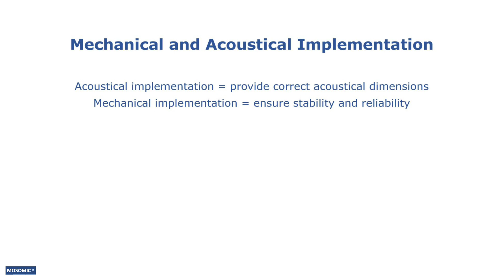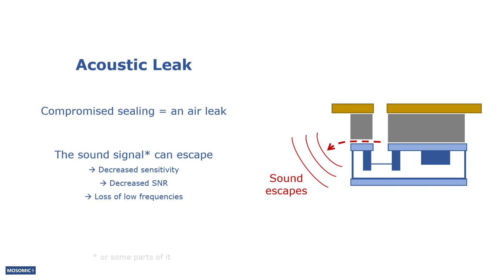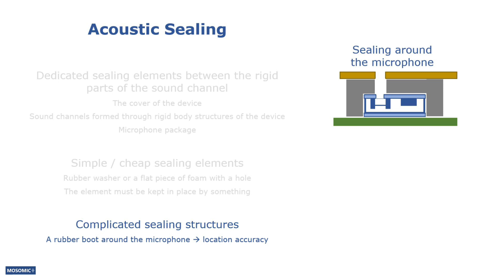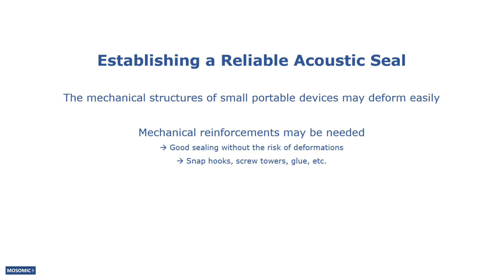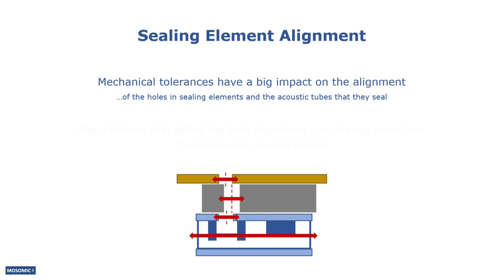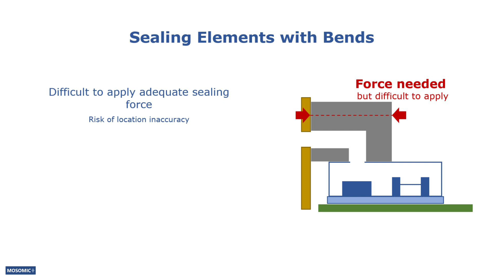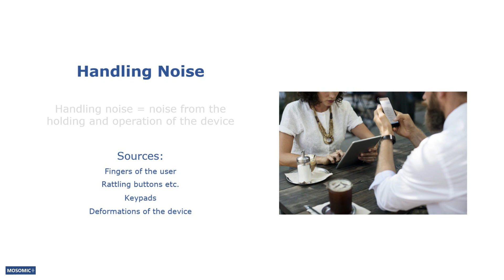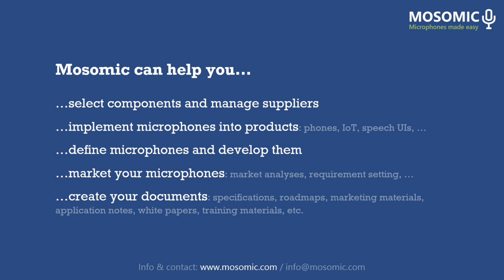Mechanical Implementation: Acoustic Sealing | MEMS Microphone Guide Ep15 | Mosomic